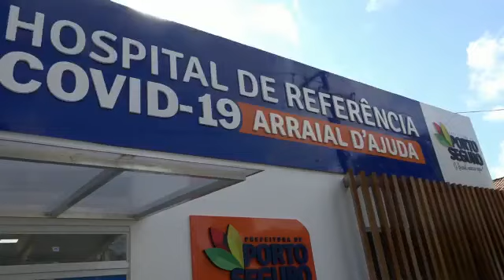Liberada a 1a paciente do hospital de referência em Porto Seguro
Vídeo de Paulo Barbosa